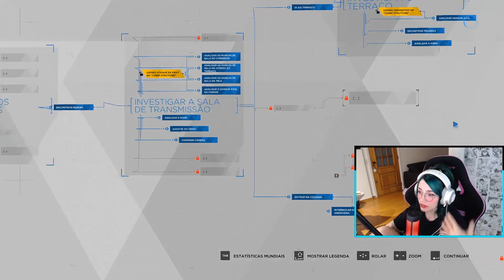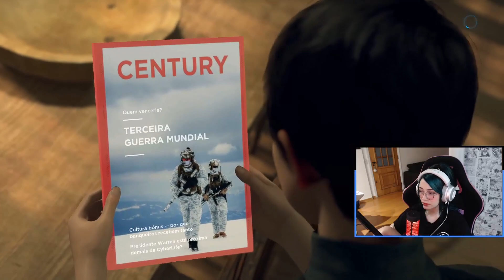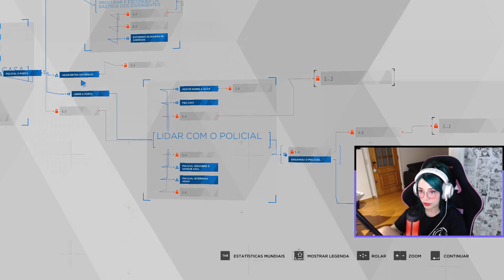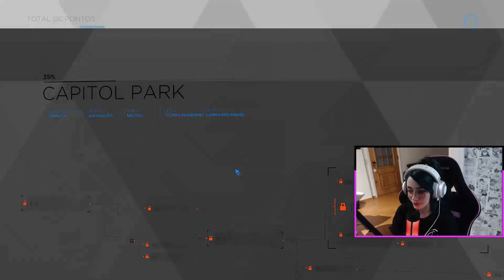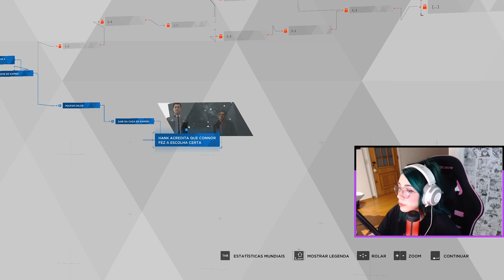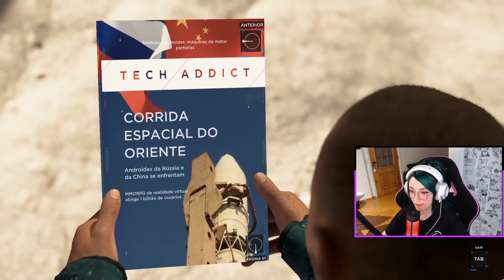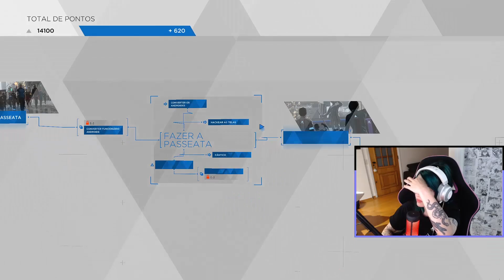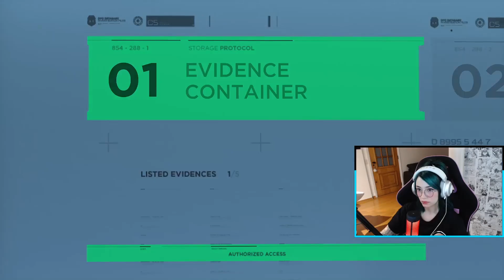O INÍCIO DA REVOLUÇÃO DOS ANDROIDS! | DETROIT: BECOME HUMAN #7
Olá pessoas, mais um vídeo no canal!

Você pode me mandar um presente aqui 🡻